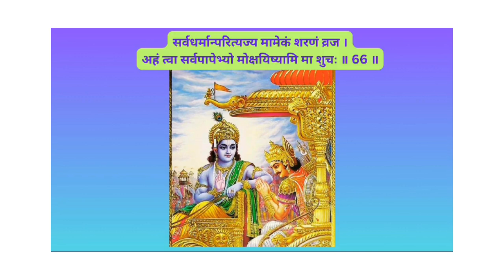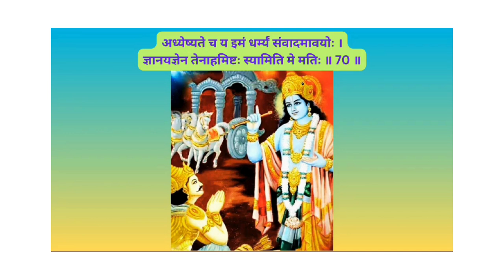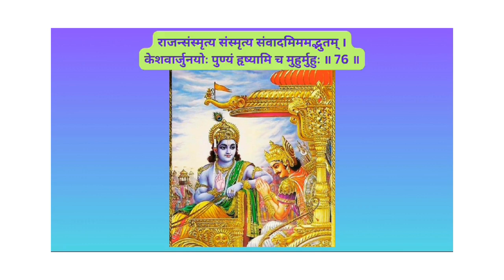BHAGAVAD GITA CH 18 CHANTING